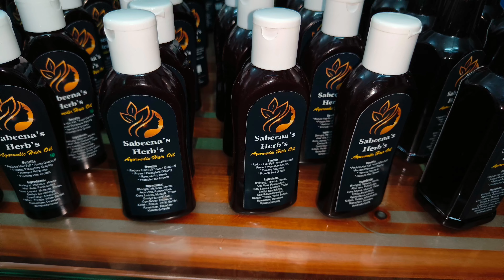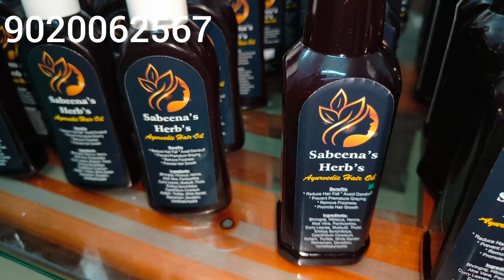ദിവസവും ഇതുപോലെ ഒരു ഗ്ലാസ് കുടിക്കൂ ആരോഗ്യമുള്ള ജീവിതശൈലിക്ക് /Beauty life with sabeena